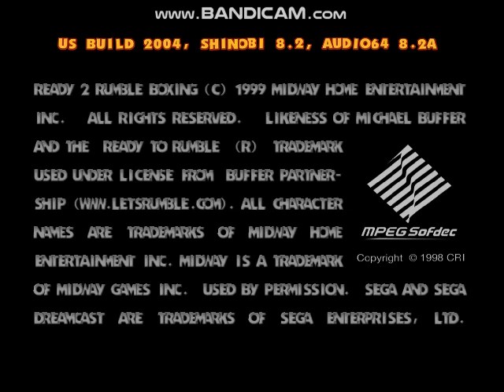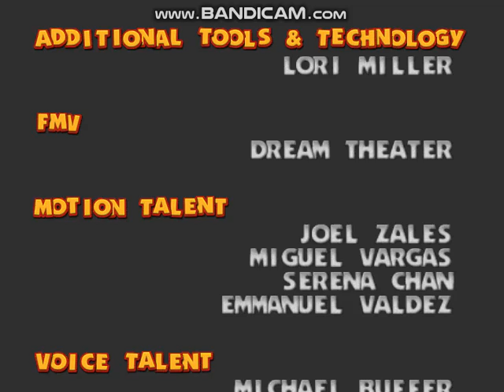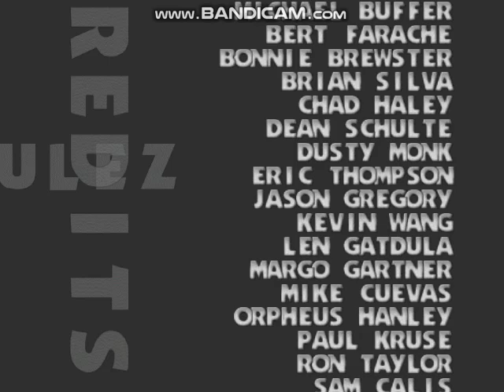Ready 2 Rumble Boxing (Dreamcast) - Butcher Brown Playthrough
I haven't doing any Ready 2 Rumble Boxing for a long time so here we go I'll be playing as Butcher Brown for Dreamcast

00:00:00 Start Up/Midway Logo/Intro/Title/Main Menu/Character Select
00:02:41 vs Jet Iron Chin
00:04:52 vs Lulu Valentine
00:06:54 vs Jimmy Blood
00:08:52 vs Furious Faz Motar
00:11:14 vs Rocket Samchay
00:21:44 vs Afro Thunder
00:23:51 vs Big Wily Johnson
00:26:19 vs Angel Raging Rivera
00:29:02 vs Kemo Claw
00:32:08 vs Bruce Blade
00:41:55 Champion/Credits